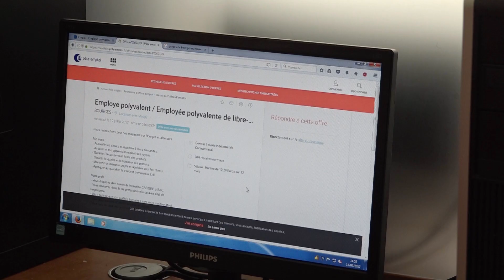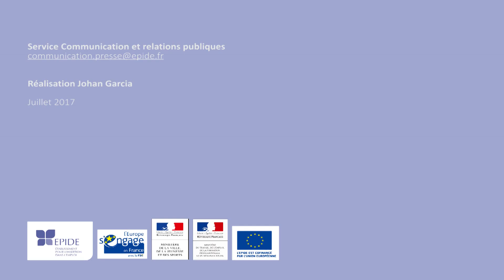24h pour tout changer avec l'EPIDE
Pendant 24 heures une quarantaine de jeunes vont découvrir la vie de volontaires au sein des 19 centres EPIDE. Ces jeunes, désireux de retrouver le chemin de l'emploi, vont tester l'ensemble des activités proposées pendant une journée.